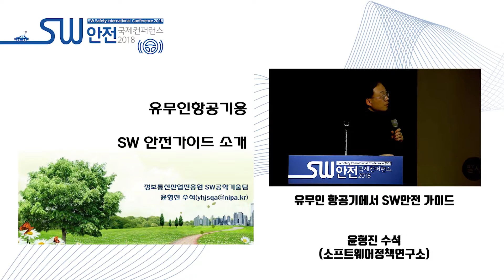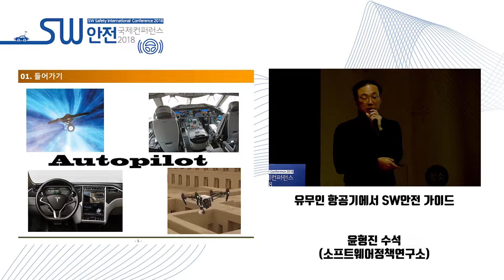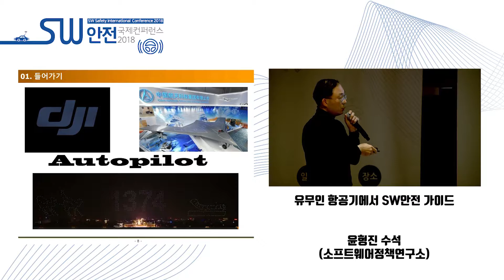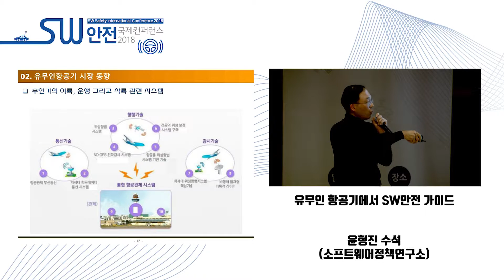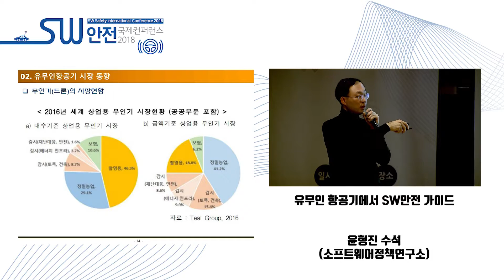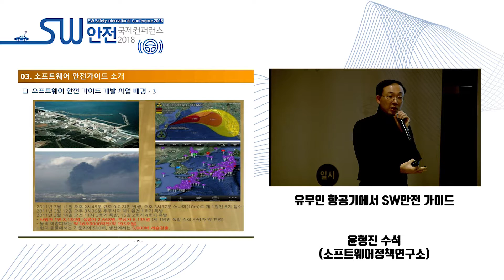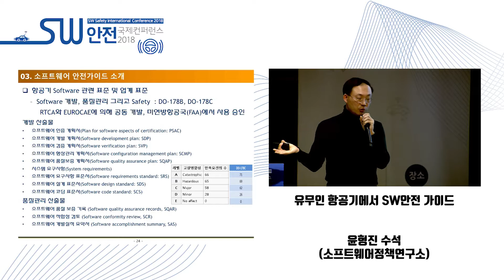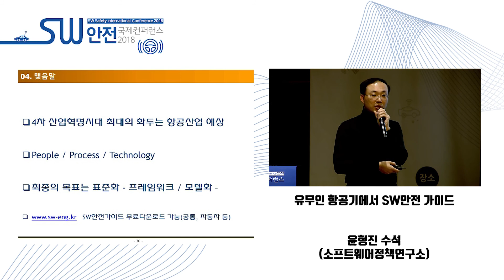SW 안전 국제 컨퍼런스 2018 (윤형진)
SW 안전 국제 컨퍼런스 2018

장소 : 코엑스 그랜드볼룸

유무인 항공기에서 SW안전 가이드
윤형진 (NIPA 수석)